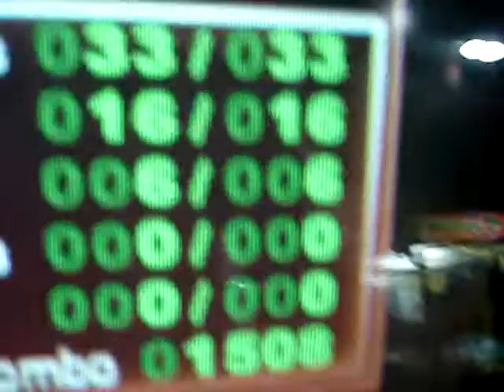Spaceman Hard: Quest for the quad star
I got an excellent in the first 10 steps of the song, like I usually do.  I will get this quad star eventually.